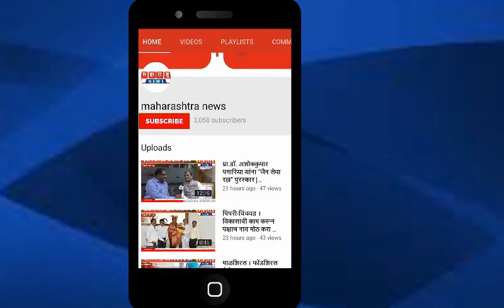मोहिते पाटलांनी का सोडला पक्ष?